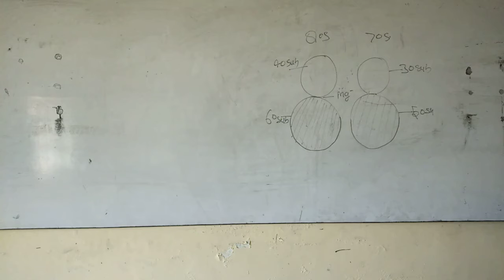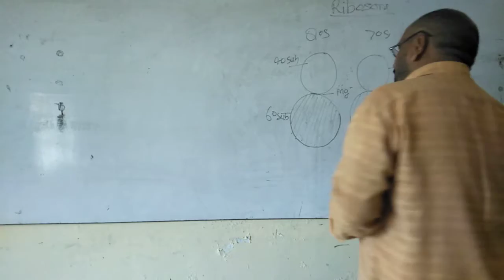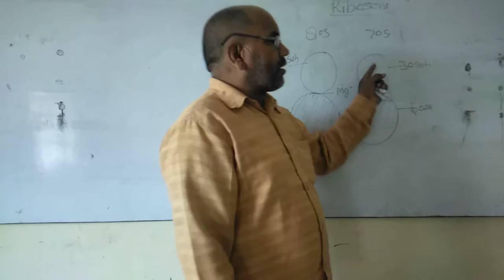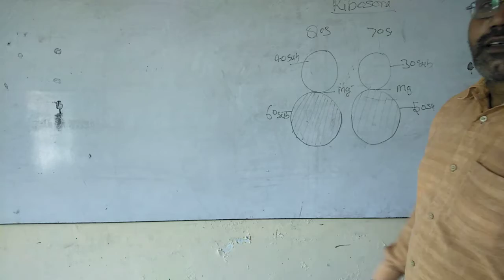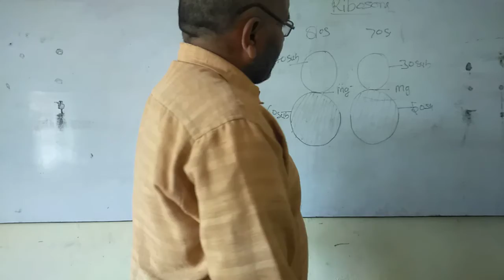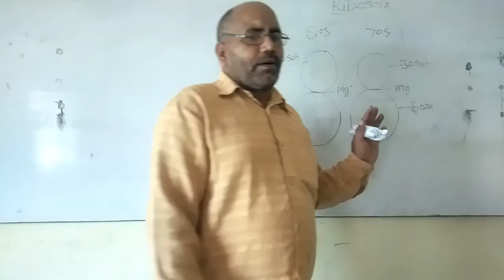राइबोसोम क्लास ११